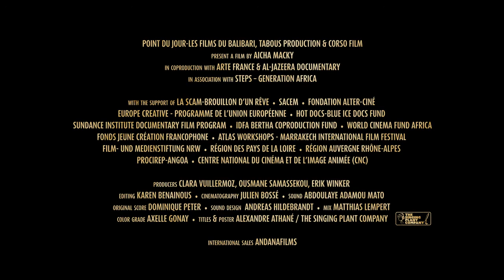ZINDER / ЗИНДЕР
2021/ 82’
Niger, France, Germany

In the town of Zinder in Niger, in the poor area of Kara-Kara, a culture of gang violence reigns. A group of youths is trying to break free from this violence.

2021/ 82’
Нигерија, Франција, Германија

Во градот Зиндер во Нигерија, во сиромашната област Кара-Кара, царува култура на насилство во банди. Група млади се обидуваат да се ослободат од ова насилство.

Режисер/ Director: Aicha Macky
Сценарио/ Script: Aicha Macky
Камера/ Photography: Julien Bossé
Монтажа/Editing: Karen Benainous
Звук/ Sound: Abdoulaye Adamou Mato
Музика/Music: Dominique Peter
Продукција/ Production: Clara Vuillermoz for Point du Jour - Les films du balibari
Co-production/ Копродукција: Tabous production, Corso films

Selected Filmography/ Избрана филмографија:

– Јалово дрво/ L’arbre sans fruit/ The Fruitless Tree (2016)
– Јас и мојата тенкост/ Moi et ma maigreur/ Me and My Thinness (2015)
– Да знаеш како да си го наместиш креветот/ Savoir faire le lit/ Know How to Make the Bed (2014)

Фестивали/ Festivals:

Visions du Réel - International Competition, Nyon, Switzerland (2021), CPH:DOX - Change Makers, Copenhagen, Denmark (2021), DOK.fest, Munich, Germany, (2021)